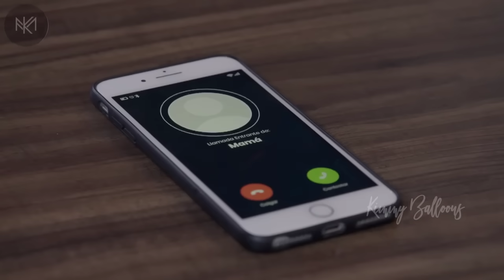La Rosa de Guadalupe 2022 'Cuesta arriba' (Parte 2)